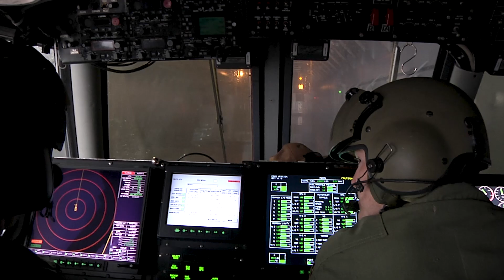NBU SEVEN conducts integrated training with JMSDF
Naval Beach Unit (NBU) 7 deployed a Landing Craft Air Cushion (LCAC) to conduct bilateral training at-sea with JS Kunisaki (LST 4003).  NBU 7 training with the Japanese Maritime Self-Defense Force maintains U.S.-Japan readiness to deploy, operate, and conduct combined missions together.  NBU 7 is forward deployed to Sasebo, Japan and embarks aboard USS Wasp (LHD 1), USS Green Bay (LPD 20), USS Ashland (LSD 48), and USS Germantown (LSD 42).

-MC2 (SW) Robert S. Price